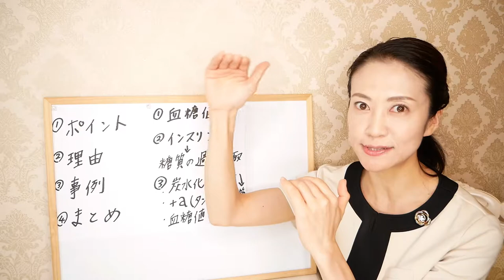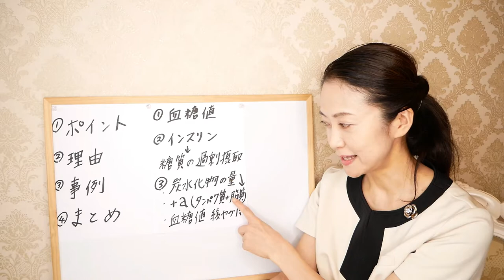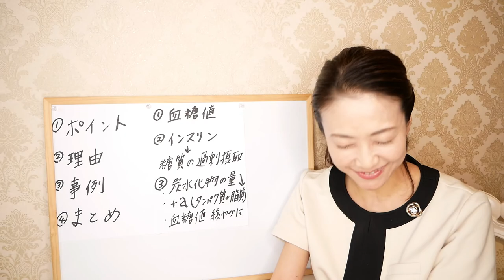痩せられないのは血糖値が問題？太らないために血糖上昇をゆるやかにする食べ方と食材でダイエットする方法をご紹介します【美腸活】